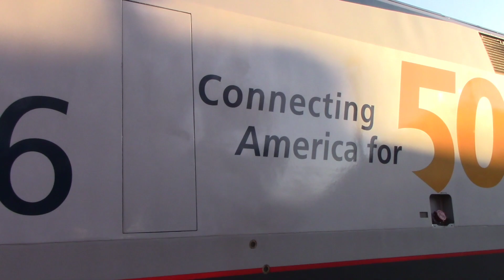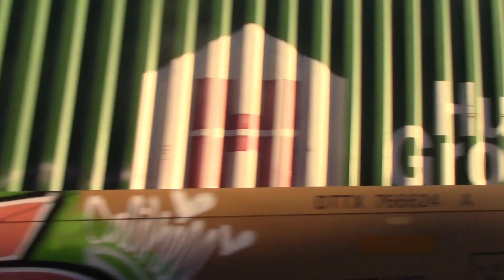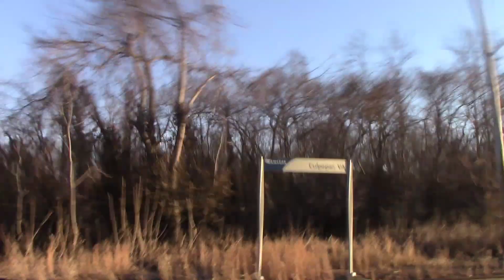Amtrak "Connecting America for 50 years" trails on P050 at Culpeper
P050:
Amtrak 17 P42DC
Amtrak 165 P42DC
Amtrak 46 P42DC(Connecting America for 50 years)
12,600 hp
1/13/20
4:34 pm
214:
NS 4195 AC44C6M(ex NS 8974)
13,200 hp
North
1/13/21
4:23 pm